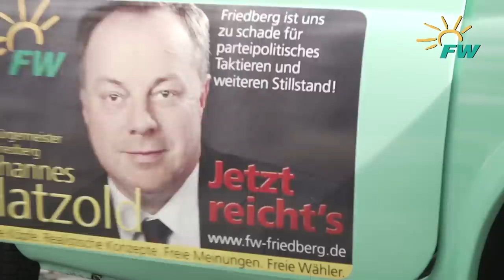Johannes Hatzold -- Der bessere Bürgermeister für Friedberg